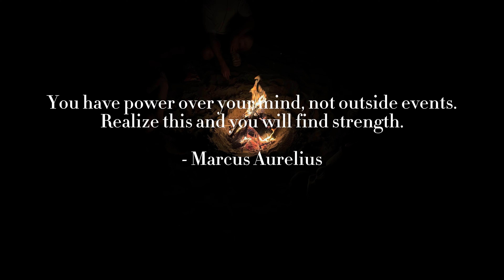Detachment, Forgiveness, & Stoicism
How to begin the process of forgiveness. This video will help you get in the essence of letting go, help you shift your perspective on forgiveness, and what it means to carry a burden that is not yours to carry.

Stop waiting for someone to save you, change your life.

🌟Coaching with me below🌟:
to learn more and book your coaching sessions!